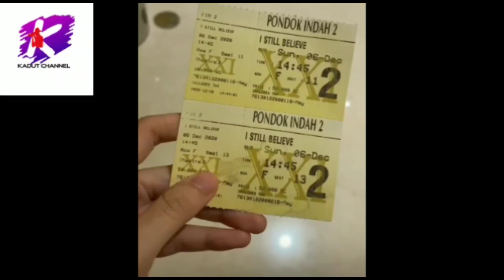Mesra nya Dul Jaelani & Tissa biani, sedih dan bahagia kali pertama nonton bioskop .bucin abiz